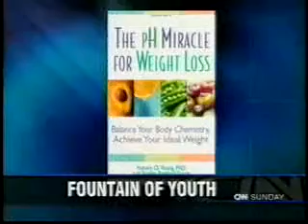Back to the Future - CNN Talks to Dr. Robert O Young